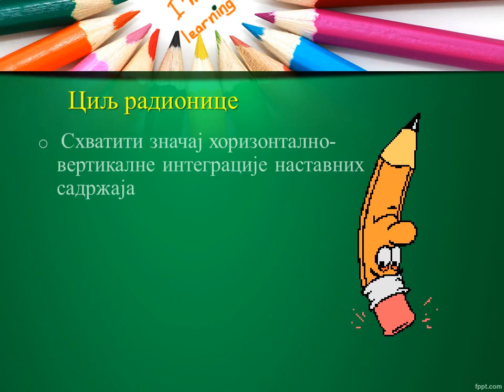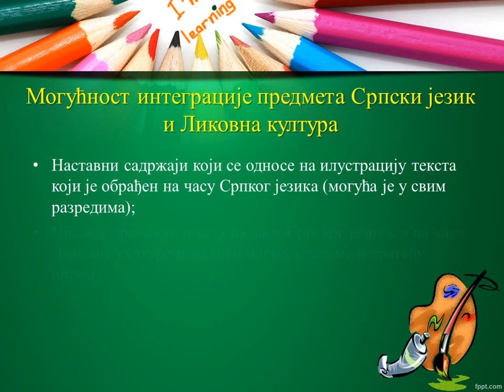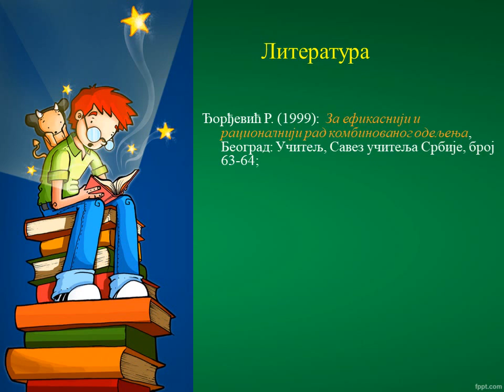Horizontalno vertikalna integracija